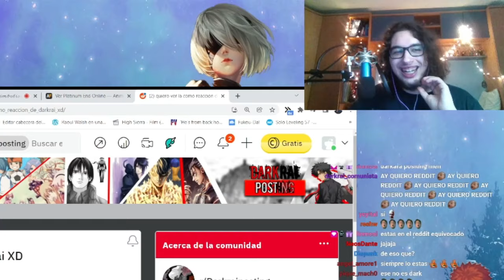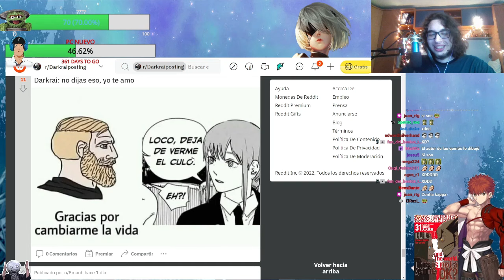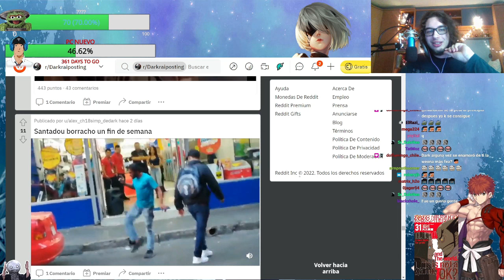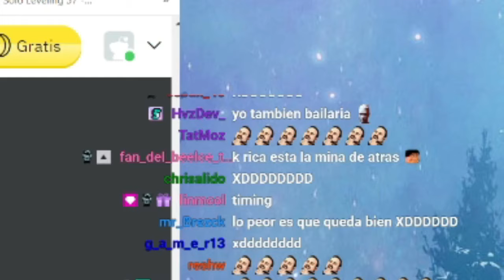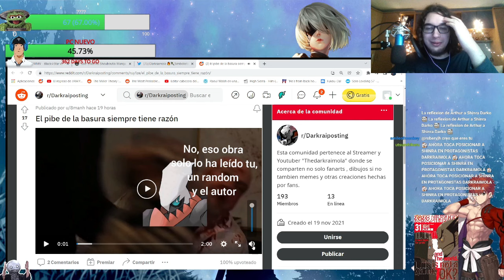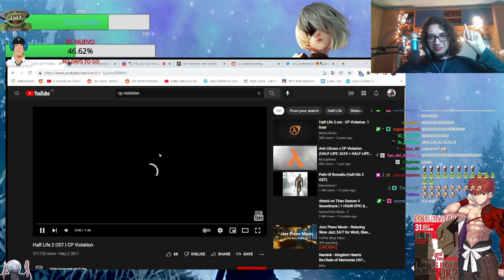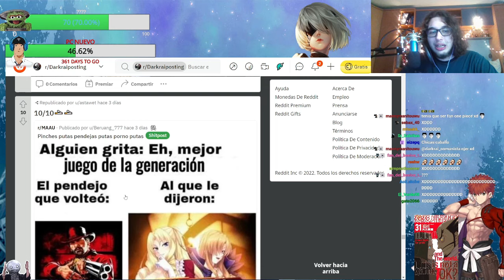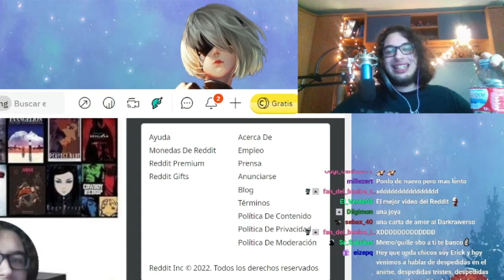DARK TE PARECES A... | REDDIT SIMBÓLICO #3